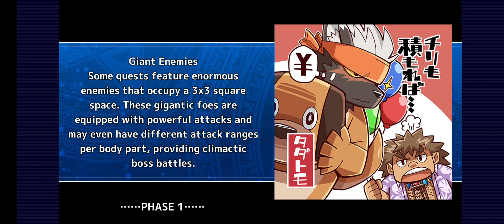Marine Resort Crisis HDQ Lvl80 - Destroy! Shark Army gathering at the bottom of the sea! (Housamo)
Sorry for being late, I am out and about.